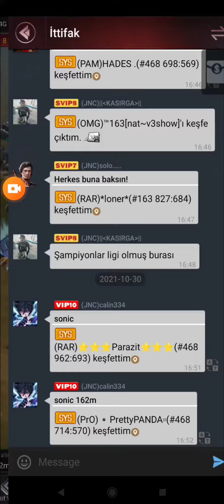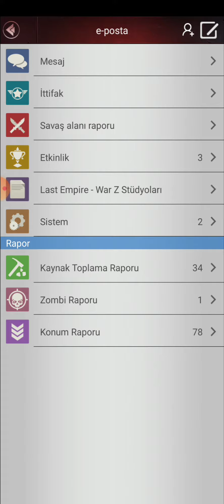Last Empire War Z Sonic Season 4 episode 2. ( içerisi Şampiyonlar ligi )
İyi Seyirler.